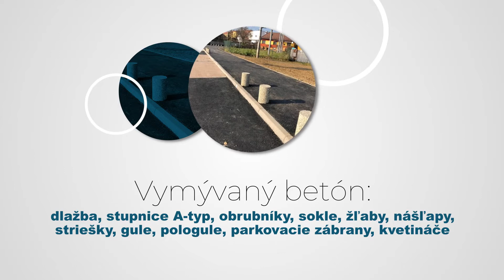PRODLAŽBA – produkty z betónu, zámková dlažba Prešov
Spoločnosť PRODLAŽBA sa zaoberá výrobou, predajom a montážou okrasných prvkov z vymývaného betónu, imitácie dreva a ďalších výrobkov z betónu.
Produkty: Vymývaný betón: dlažba, stupnice A-typ(na mieru), obrubníky, cokle, žľaby, nášľapy, striešky, gule, pologule, parkovacie zábrany (aj A-typické), kvetináče. Imitácia dreva: dlažba, stupnice A-typ, nášľapy, obrubníky. Betónové výrobky: dlažba, stupnice A-typ, striešky, plotové krycie platne, obrubníky, žľaby a ďalšie doplnky. 20 rokov skúseností v obore. Viac informácií nájdete na webovej stránke